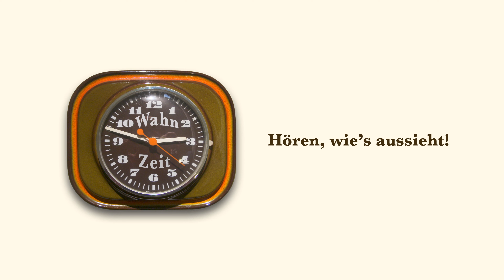Wahnzeit #37 - ¡Tiempo loco!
Wie ich die schlimmsten 12 Minuten meines Lebens verbrachte, weil ich kein Spanisch spreche.